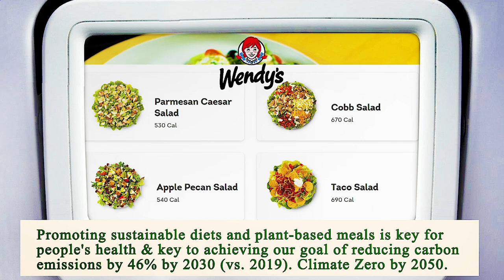Close to Me Restaurant Phoenix 85004 AZ, Maricopa County, Arizona